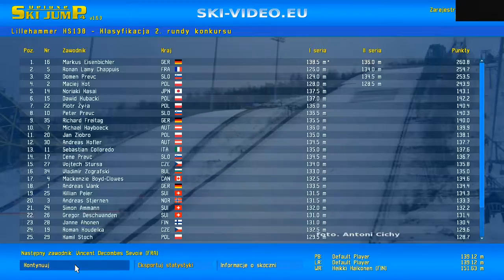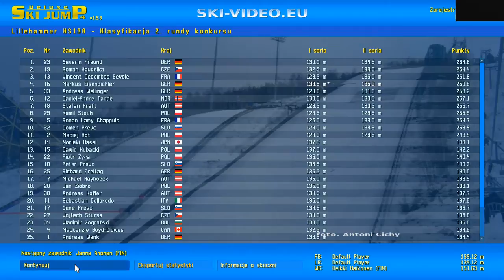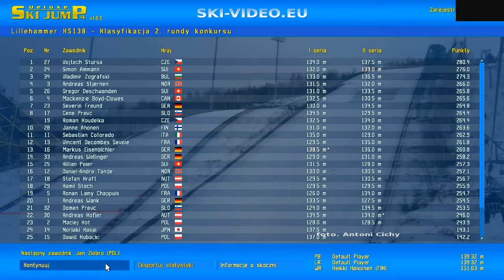DSJ4 Puchar Świata 2016/17 (#4) Lillehammer HS 138